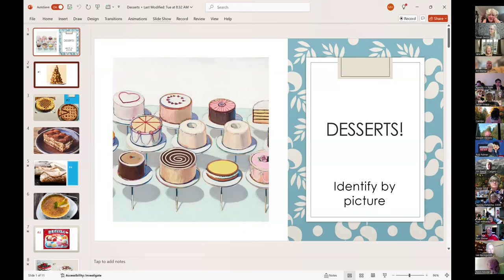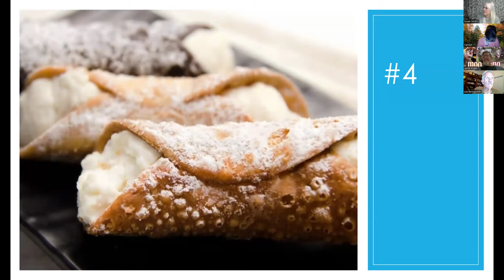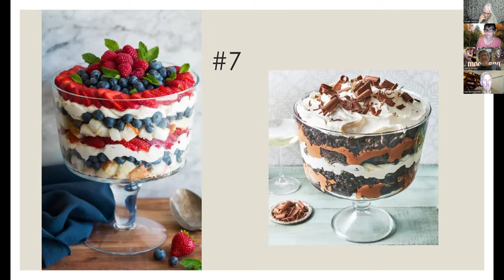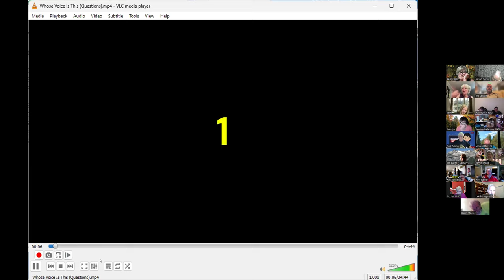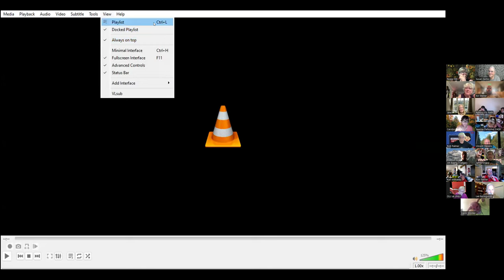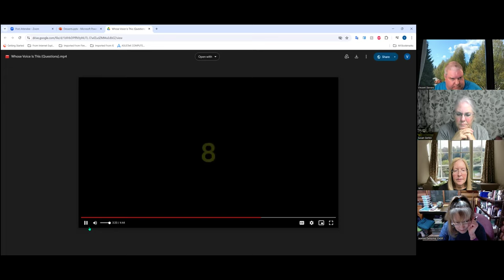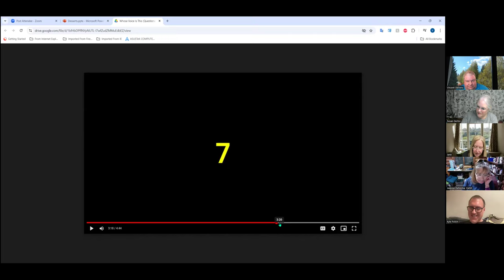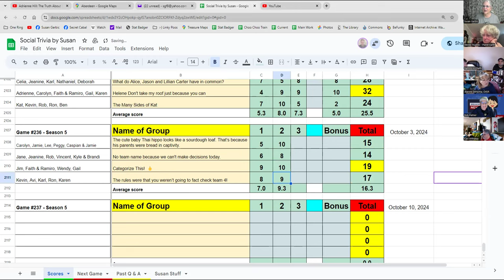Social Trivia by Susan - October 3, 2024 - Game #236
Peggy Desserts!
Rob Whose Voice Is This?
Gail History of Printing
Kevin Famous people named George